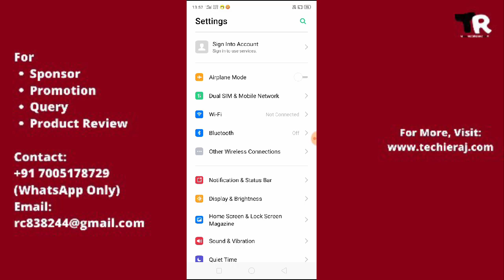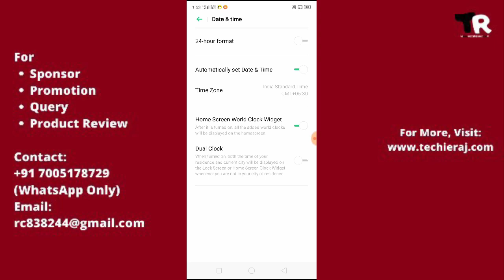Realme Date & Time Change Setting